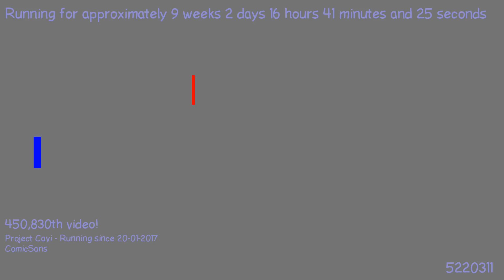1491025326 - Webdriver Cavi - H2